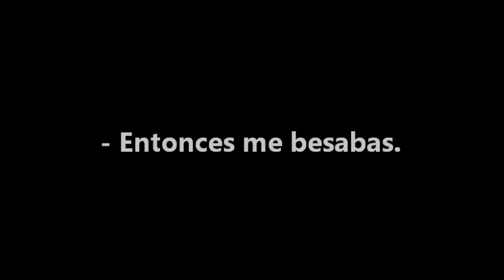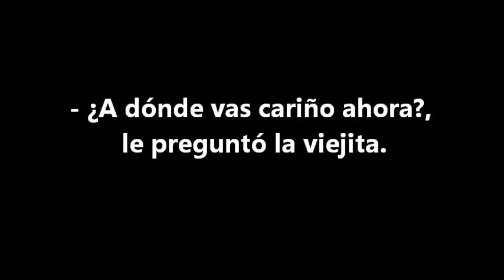CHISTE / La abuelita romantica